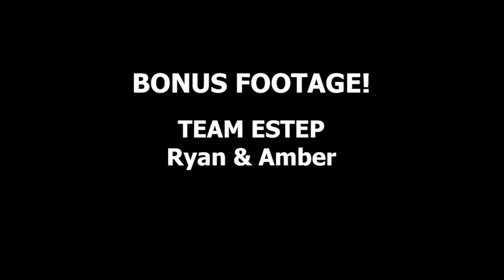Warrior Rig Rampage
Estep Physical Fitness Center